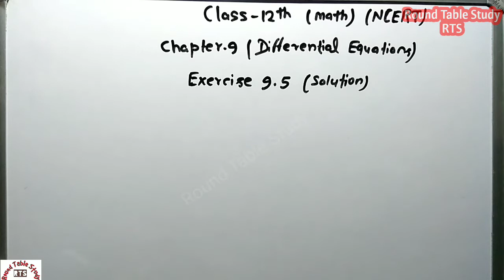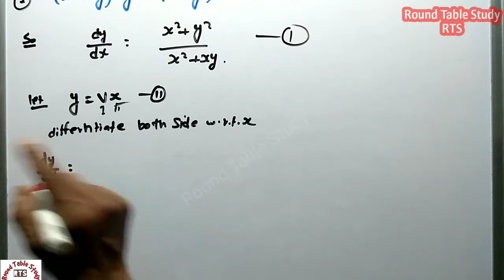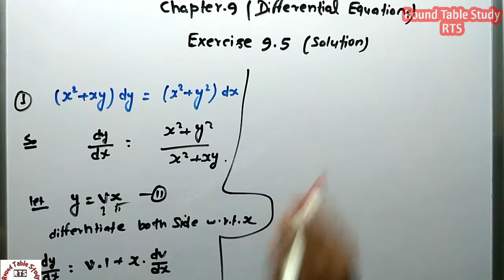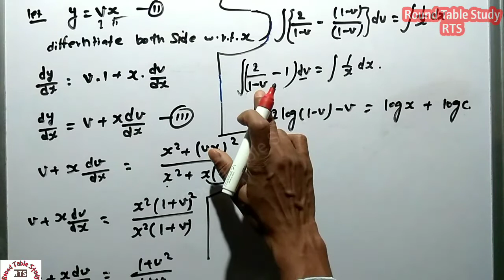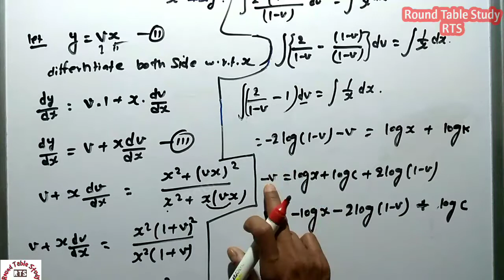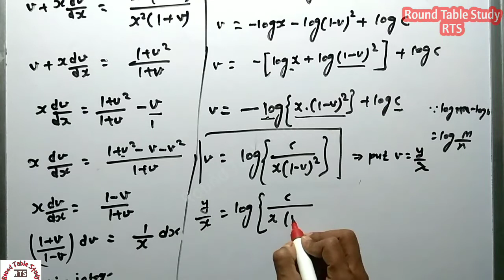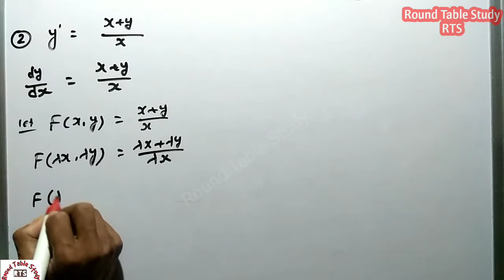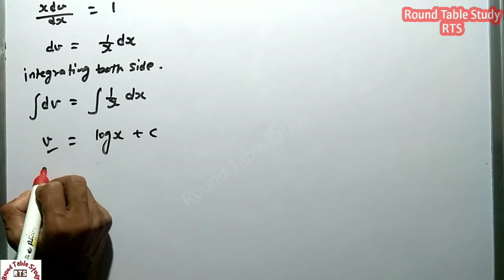Class 12 math : Chapter 9 - Differential equations ( Exercise 9.5 q no 1 and 2.) p14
Hey bacchha log..Enjoy all the concept of class 12 PCM with me.. After watching my videos u feel the real concept of your subjects.. So keep your study with me and "Enjoy the Melting of Knowledge. "

Join our telegram group "Round Table Study of class 12th" For extra question and update regarding videos.